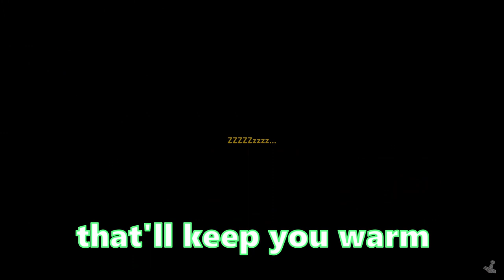wow this geeza actually uploaded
welcome to this cesspool of doddering degenerates.